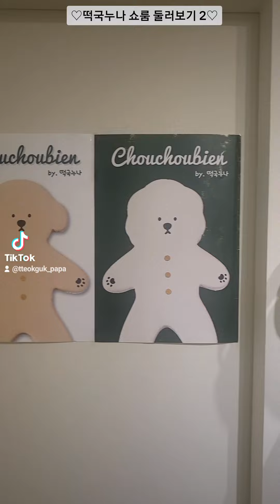떡국누나 쇼룸 예뻐요